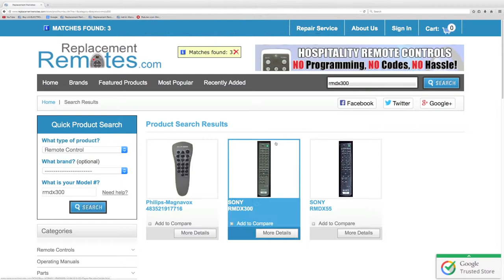SONY RMDX300 CD Player Remote PN: 141841912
Product description

Model: RMDX300
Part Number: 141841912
UPC: RM-DX300
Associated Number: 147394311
Catalogue No.: 1229
This remote control controls units : CD Player
Battery Required : 2 AA

Compatible with CD Player models: CDPCX1, CDPCX151, CDPCX335, CDPCX5, CDPCX57, CDPXE5, CDPXE500, RMDX151